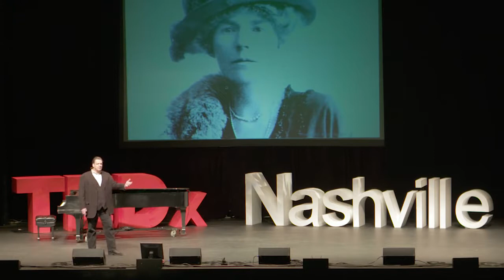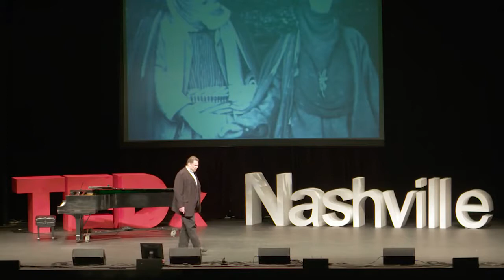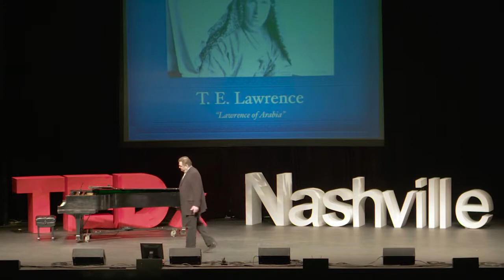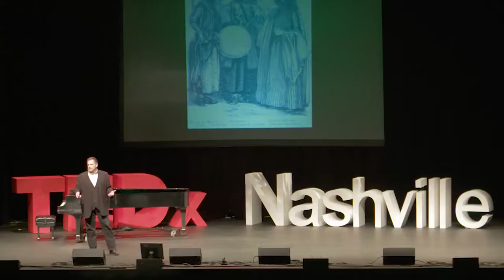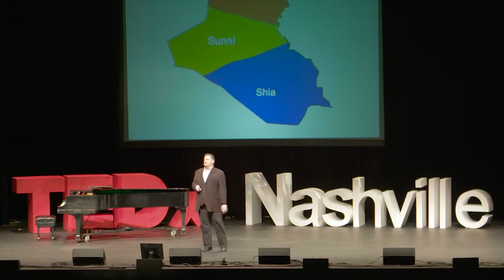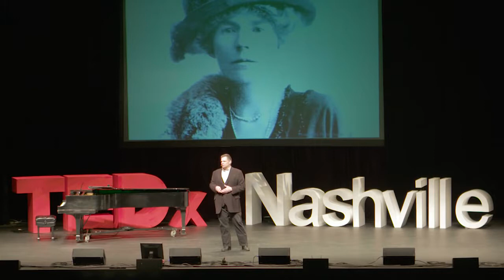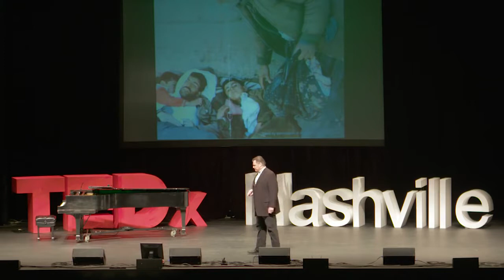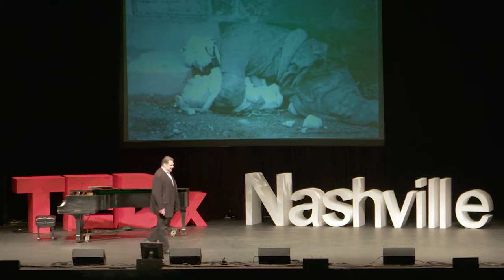The Kurds The Most Famous Unknown People in the World Stephen Mansfield TEDxNashville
The Kurds are an ancient and noble people who are now the primary “boots on the ground” against ISIS in the Middle East. They are 35 million strong worldwide, the largest people group on earth without their own homeland. In this stirring talk, Stephen Mansfield tells the story of the Kurds and does so, surprisingly, through the lives of three women.

Stephen Mansfield is a New York Times bestselling author who first rose to global attention with his groundbreaking book, The Faith of George W. Bush, a bestseller that Time magazine credited with helping to shape the 2004 U.S. presidential election. He has written celebrated biographies of Barak Obama, Booker T. Washington, George Whitefield, Winston Churchill, Pope Benedict XVI, and Abraham Lincoln, among others. Mansfield’s latest book, The Miracle of the Kurds, is a timely introduction to the Kurdish people that reached bookstores just as Kurdish troops began standing heroically against the evils of ISIS in the Middle East. The book has been named “Book of the Year” by Rudaw, the leading Kurdish news service.